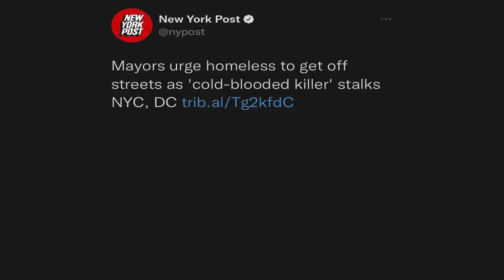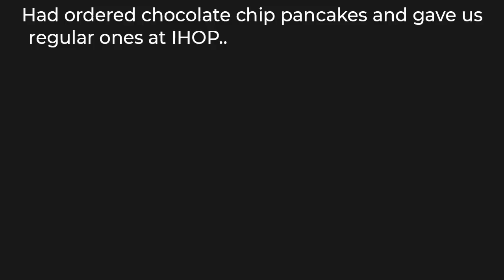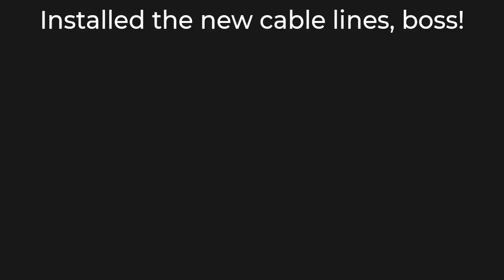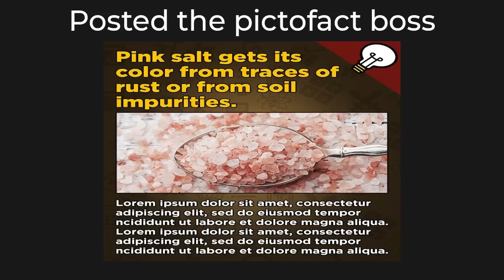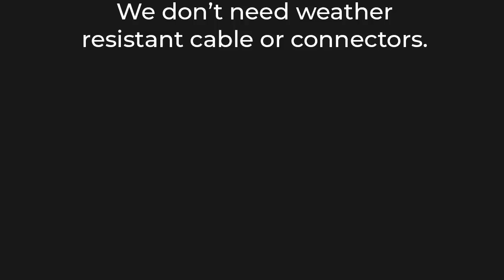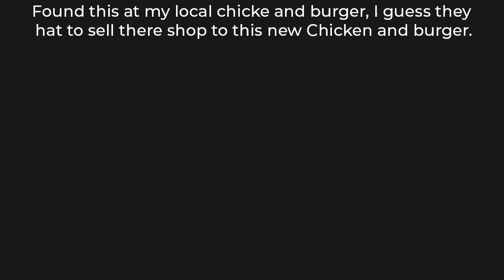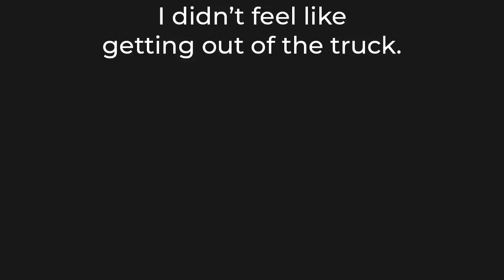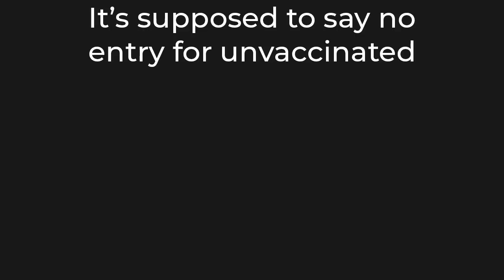NOT MY JOB 4